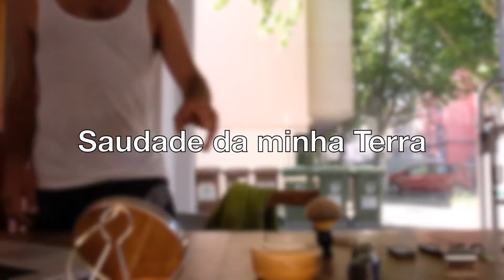Die Himmelssäule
Marcelo erzählt die Geschichte seiner Kindheit. Oder ist es die Geschichte von Ciesco, Marcelos Doppelgänger?

»Ich weiß nicht warum, aber ich liebte es schon als Kind, irgendwelche Geschichten zu erfinden. Das Erfinden von Geschichten war einfach, nur der Ausstieg aus den Lügengeschichten erwies sich oft äußerst kompliziert.«

2015 stirbt Marcelos Vater. Der Himmel fällt ihm buchstäblich auf den Kopf. Nach der Beerdigung setzt er sich im Garten seiner Eltern unter seinen Guavenbaum und erinnert sich, an seine alte Heimat. Brasilien, Sao Paulo, die Favela, die Familie. Vater, Mutter, Bruder, Schwester, Freunde und andere Weggefährten. Er erinnert sich an Gewalt, Liebe und Momente des Abschieds.

»Ich muss mit meinen Narben spielen. Es macht mir Freude, mit alldem zu spielen. Ich will diese Narben nicht verstecken. Egal, ob sichtbare oder unsichtbare. Diese Narben gehören zu mir.«